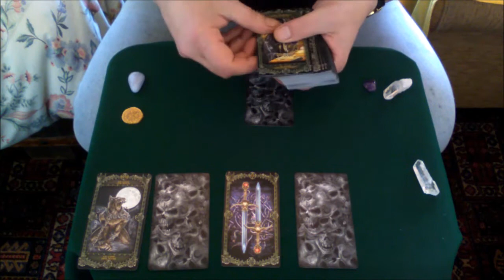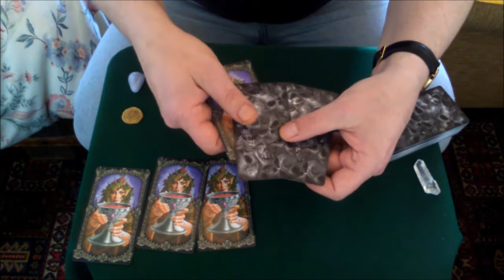TAROT WILD CARD MAGIC TRICK.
Tarot wild card effect. Song. 'Sleeping Sun' by Nightwish.